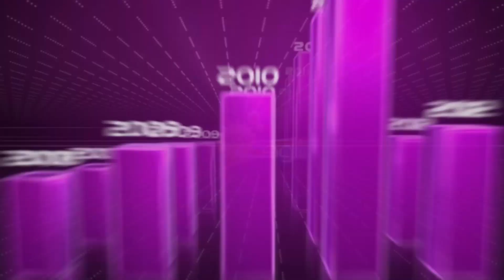النشرة الاقتصادية : 11 يوليوز 2017